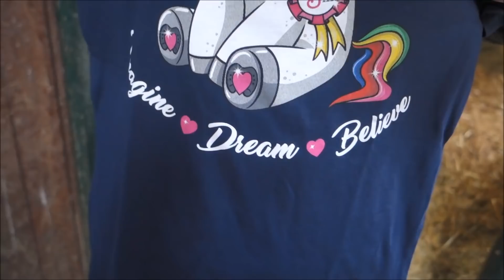HELP JILL ★ WINACTIE || JILL HUIJBREGTS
Hoi lieve allemaal, ik heb jullie hulp nodig! Zouden jullie op mij willen stemmen om mijn droom dichterbij te laten komen? Alvast super bedankt, ik waardeer het heel erg wat jullie voor mij doen! VERGEET NIET TE REAGEREN HIERONDER ALS JE KANS WILT MAKEN OP HET UNICORN SHIRT! :D LIEFS XXXX

↪ VIA DEZE LINK KAN JE STEMMEN!

Hierdoor krijg je automatisch een melding als ik een nieuwe video heb geüpload!

Wil je iets opsturen naar mij? Dat kan! :D
Stuur het dan naar:

Jill Huijbregts Dressagevlog
Torenstraat 25A
5151 JJ Drunen

Jill Huijbregts Dressagevlog is het Youtube kanaal van Internationaal Grand prix amazone Jill Huijbregts. Ieder weekend komt er een video online over haar leven als internationaal dressuuramazone. Denk hierbij bijvoorbeeld aan filmpjes achter de schermen op grote wedstrijden, filmpjes van de producten die zij het liefst gebruikt of trainingstips.

Jill is 23 jaar en woont in Drunen, Noord-Brabant. Ze is in het bezit van 3 paarden. EventZ-Zamacho Z (Rousseau X Rossini) is een 13 jarige ruin waarmee zij momenteel in het A-kader GP U25 zit. Hij is als 3 jarige aangekocht door haar ouders en ze heeft hem zelf opgeleid van B tot en met de Grand prix. Naast Zamacho heeft Jill de 8 jarige EventZ-Enzos Armani (Tuschinski X Tango) waarmee ze Lichte tour start. Ook Enzos is als 3 jarige aangekocht. De verwachting is dat Enzos een goede opvolger wordt van Zamacho. Als laatste is Graafje erbij gekomen in Juli 2016, hij heet voluit Graaf Donnerhall. Het is een 6 jarige Sir Donnerhall. Sinds oktober is hij helemaal van Jill!

FAQ
1. Graafje, Mach en Enzos zijn allemaal ruinen.
2. Alle paarden zijn van onze familie zelf.
3. Ik ben dressuuramazone, maar heb vroeger wedstrijden gesprongen bij de pony's, nu spring ik niet meer.
4. Koen is niet mijn vriend, dat is Jarrié.